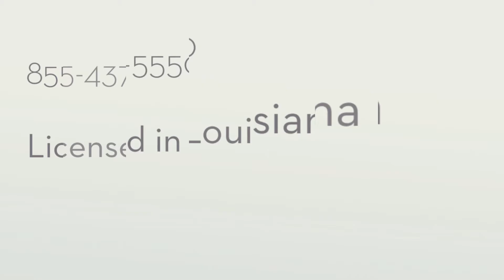9372 Wyndham Way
Rare find in Wyndham Estates...a four bedroom home! This was formerly the model home and has upgrades including granite counter tops, travertine back splash,
custom built cypress cabinets, cypress beaded board kitchen ceiling, stainless steel appliances, gas cook top and under cabinet lighting. Open and split floor plan with
varied ceiling heights, lots of windows for natural light. Living room has triple crown molding and gas fireplace. The master bath is spacious with a soaker tub and
separate shower with spacious walk-in closet. Guest bedrooms are spacious with large closets, front guest bedroom has a walk-in closet. Guest and master baths have
upgraded fixtures and gemstone vanity tops. The garage is immaculate with an extra storage space, perfect for small workshop or additional storage. Privacy fenced
backyard with extended patio. This is a beauty!